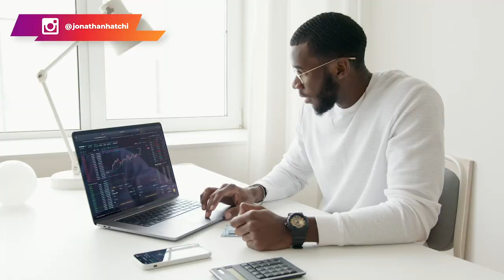5 choses qu'un salarié doit faire avant d'entreprendre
5 choses qu'un salarié doit faire avant de vouloir devenir entrepreneur, c'est ce dont je vous parle dans cette vidéo. Je vois aujourd'hui beaucoup de salariés se lancer dans l'entrepreneuriat sans avoir ces 5 bases. Pourtant, elles sont cruciales.

0:00 Intro
3:00 Comment faire 20K en 1 semaine ?
4:55 5 choses qu'un salarié doit faire avant d'entreprendre
6:00 Il faut se préparer avant de se lancer dans l'entrepreneuriat
07:21 Action 1
10:51 Action 2
13:58 Action 3
17:22 Action 4
19:38 Action 5
20:23 Conseil Bonus
22:05 Bonus 2
24:03 Bonus 3

▬▬▬▬▬▬▬▬▬FORMATION OFFERTE▬▬▬▬▬▬▬▬▬▬▬

▬▬▬▬▬▬▬▬▬ COACHING/FORMATION  ▬▬▬▬▬▬▬▬▬▬▬

▬▬▬▬▬▬▬▬ MES OUTILS ▬▬▬▬▬▬▬▬▬▬▬▬▬▬▬▬

▬▬▬▬▬▬▬▬▬▬▬▬ Témoignage client ▬▬▬▬▬▬
Je te mets le lien des témoignages/résultats de mes coachés :

▬▬▬▬▬▬▬▬▬▬▬▬ LIENS ▬▬▬▬▬▬▬▬▬▬▬▬